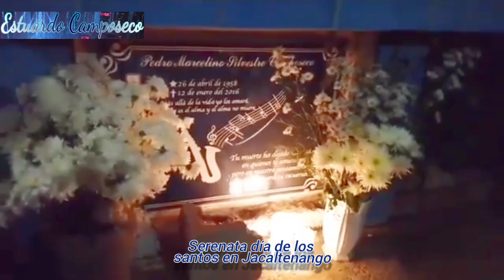Serenata el día de Todos los Santos en Jacaltenango.